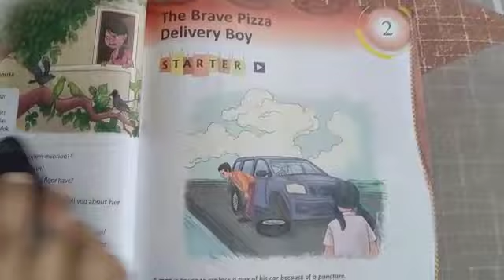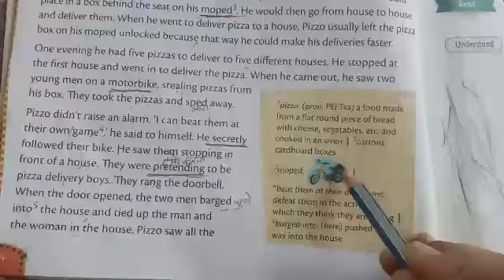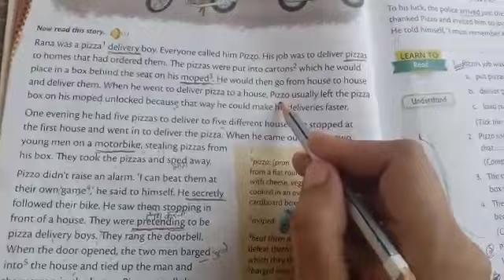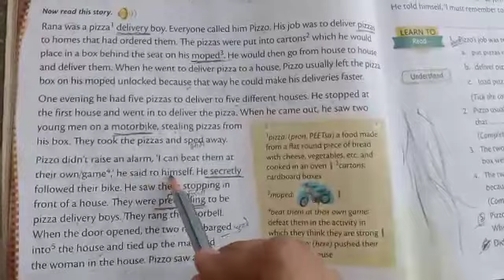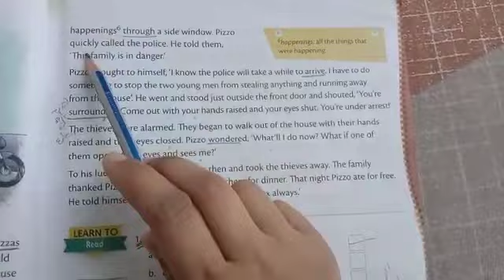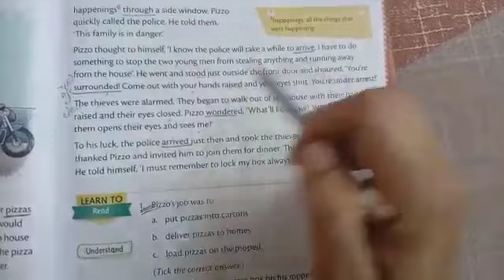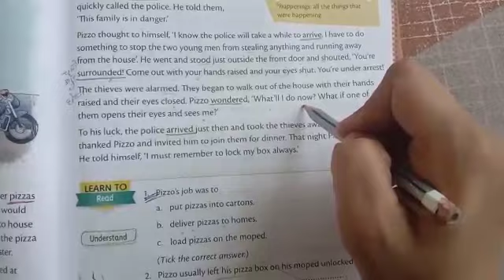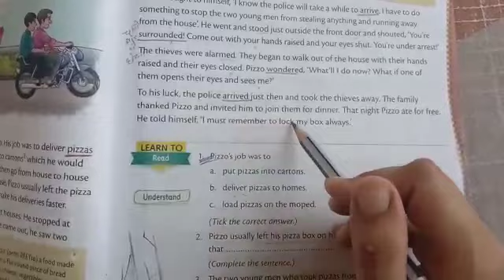Explanation of the story 'The Brave Pizza Delivery Boy's.